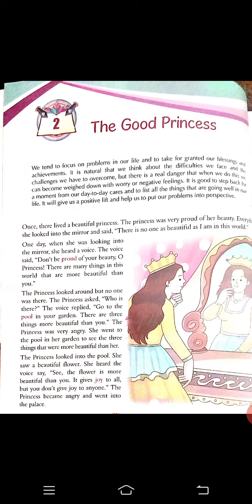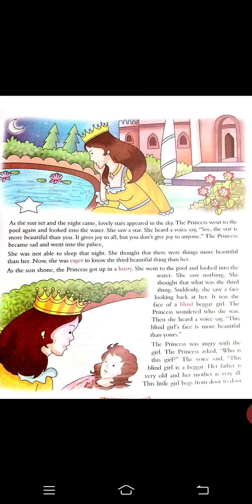Class-7. English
The Good Princess